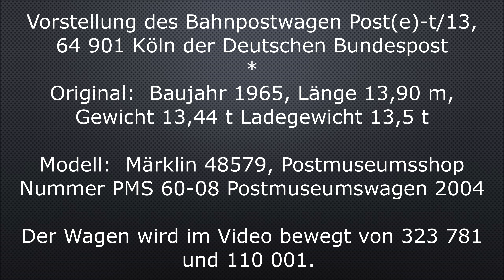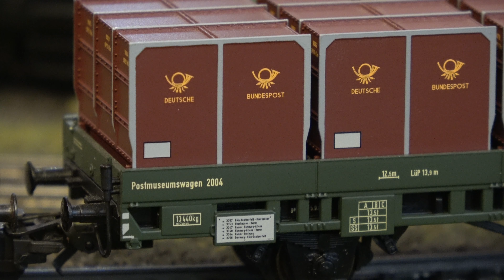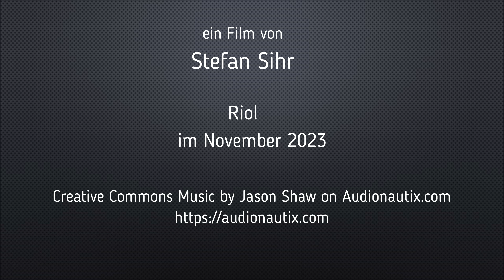Postwagen Post(e)-t/13, 64 901 Köln (Märklin 48579)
Vorstellung des Bahnpostwagen Post(e)-t/13, 64 901 Köln der Deutschen Bundespost

Original:  Baujahr 1965, Länge 13,90 m, Gewicht 13,44 t Ladegewicht 13,5 t

Modell:  Märklin 48579, Postmuseumsshop Nummer PMS 60-08 Postmuseumswagen 2004

Der Wagen wird im Video bewegt von 323 781 und 110 001.